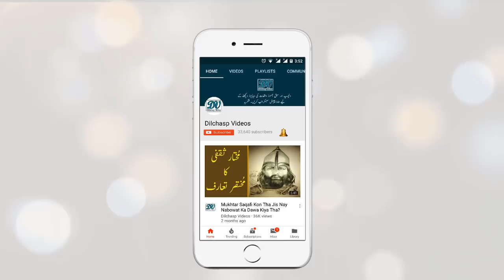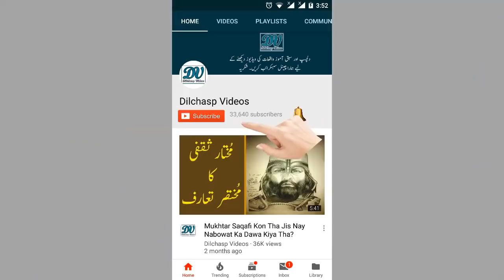Ramadan May Rozana 10 Lakh Jahannam Say Azad | Roza | People | Haqeeqat | Dilchasp Videos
Assalamualaikum Friends!